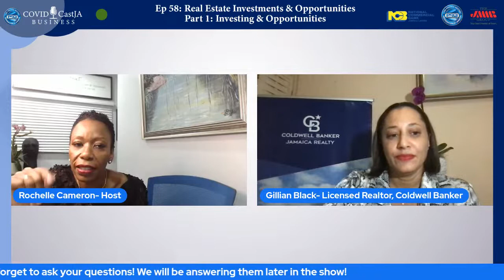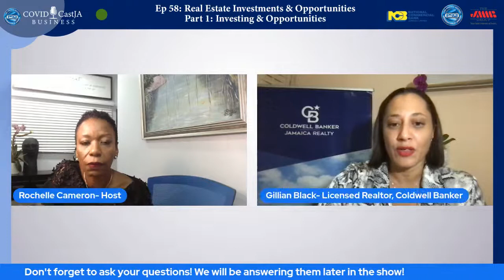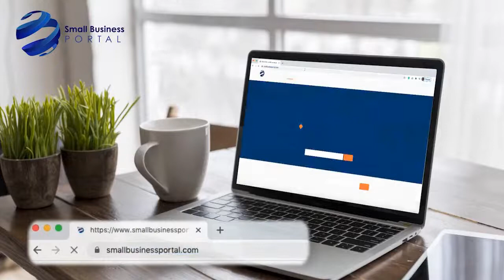Real Estate Investments & Opportunities Part 1: Investing & Opportunities- CovidCastJA Episode 58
The Real Estate market in Jamaica is now booming, and construction is ramping up. Even at the height of the pandemic, the construction industry remained strong.

Real Estate is a great asset to have in your investment portfolio - whether you own a share in a real estate company, or buy a property yourself. And who wouldn't want to diversify their investment portfolio?

We'll dive into real estate investments and prospects in this highly anticipated multi-part program, starting with a discussion of investment opportunities.